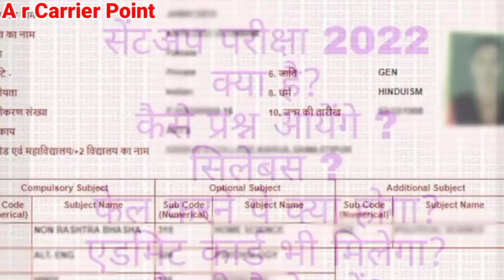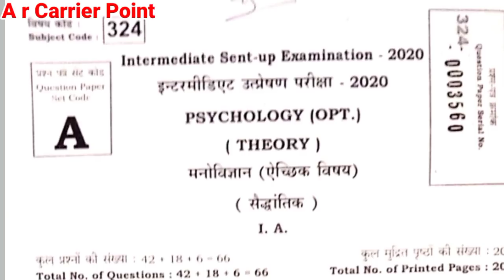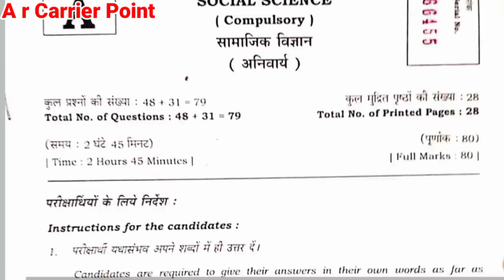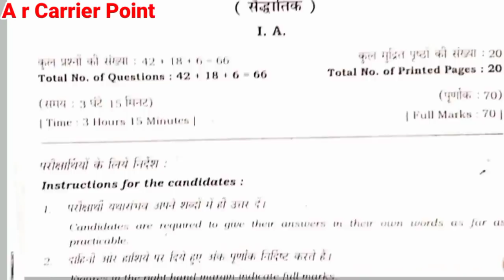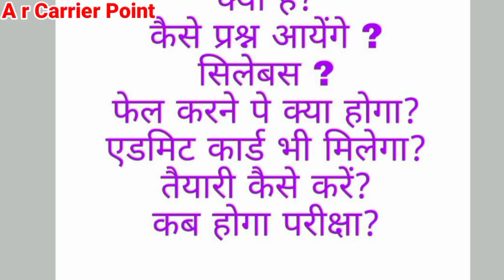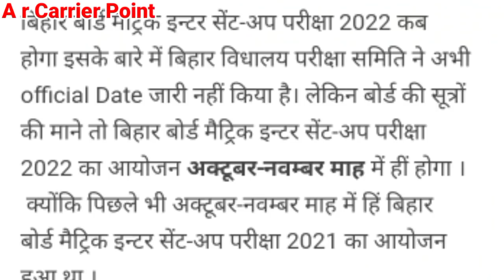Bseb matric inter sent up exam 2022 | Bihar board matric inter exam 2022 | sent up exam 2022 routine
🎯Bseb matric inter board exam 2022
👉Bseb matric inter sent up exam 2022
👉Bseb inter sent up exam 2022
🎯Bseb matric inter sent up exam time table

➡️In this video-👇👇👇👇
Sent up exam me fail krne pe kya hoga
Sent up exam 2022 kab hoga
A r Carrier point Sumit sir
Bseb sent up exam time table